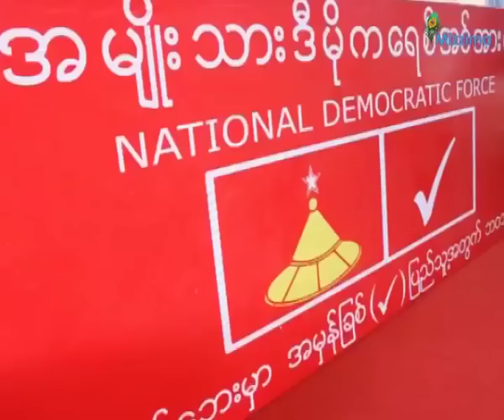Township election commission harasses NDF